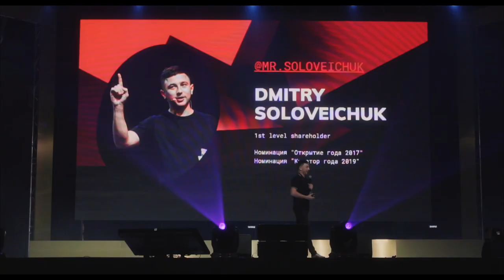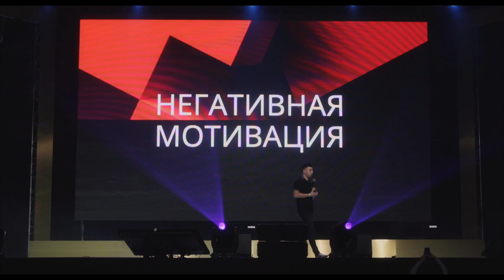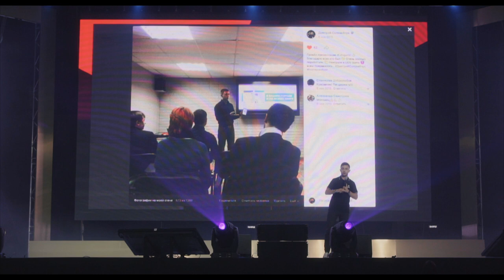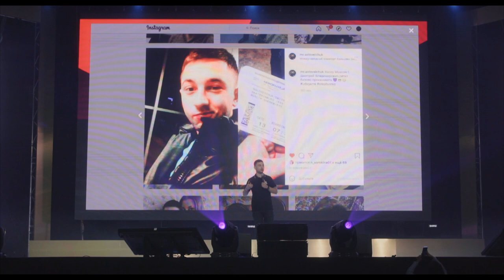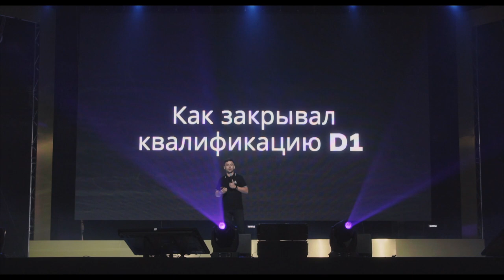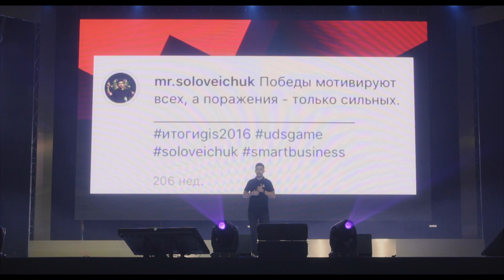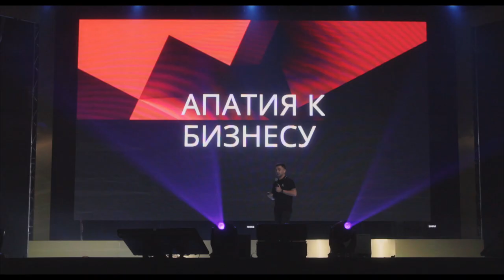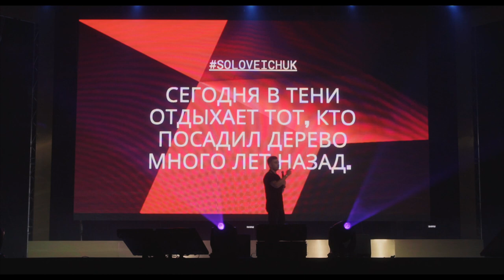Дмитрий Соловейчук | Как мотивировать себя и свою команду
Партнер Компании в квалификации  Акционер 1 уровня — Дмитрий Соловейчук о том, как мотивировать себя и свою команду🔥

Мотивация бывает:
— негативная
— кураторская
— позитивная

О каждом виде в отдельности, и какое влияние на успех они оказали, на своем личном опыте рассказывает Дмитрий.